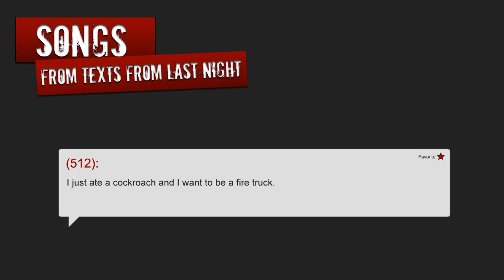SFTFLN - Firetruck- 0019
Songs From Texts From Last Night.

(512): I just ate a cockroach and I want to be a fire truck.

Want us to make a song from your text? Enter the url in the comment section below and we will check it out and possibly record a video.